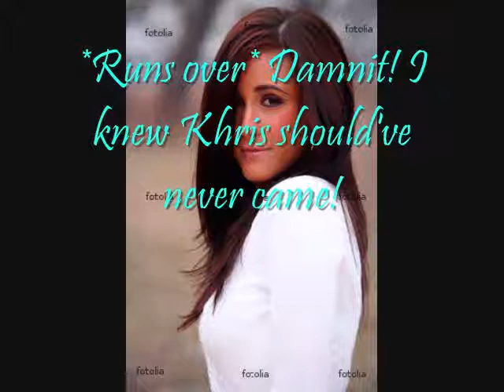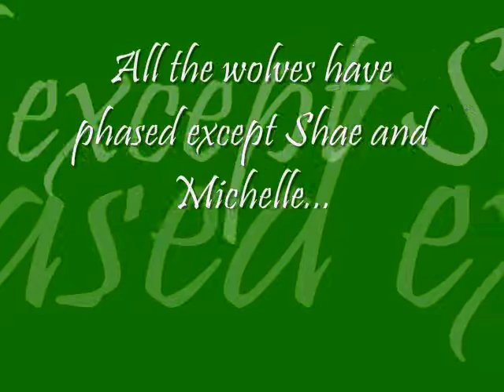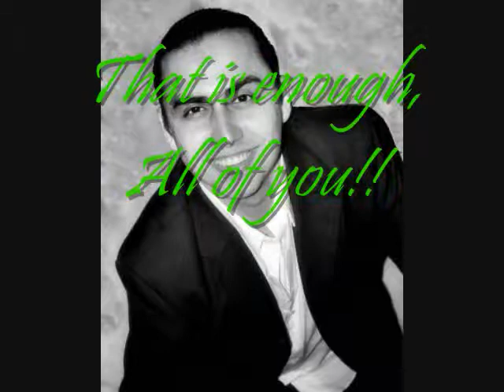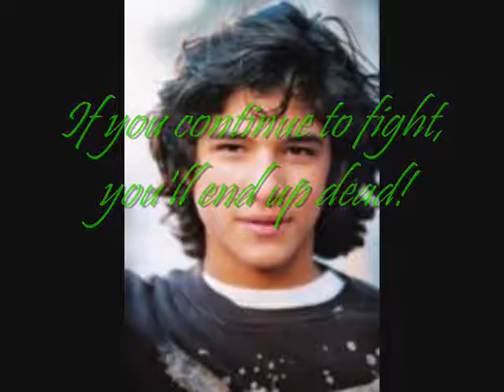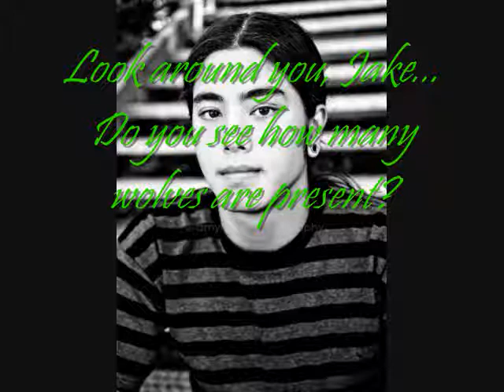Twilight Series S2 Pt 8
This is S2P8 of the Twilight Series :)

This one is really intense!! I kinda like
it alot!! OMG I REALLY DO!

BUT THE PLOT